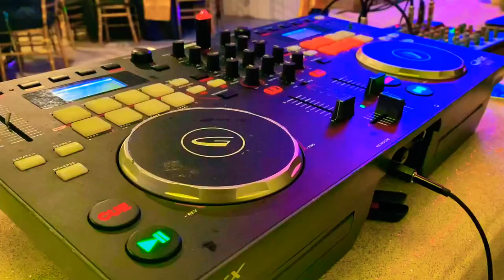Nirva’s Birthday party Celebration￼￼